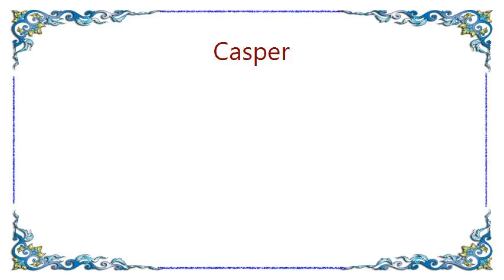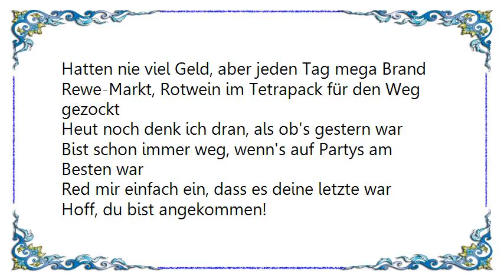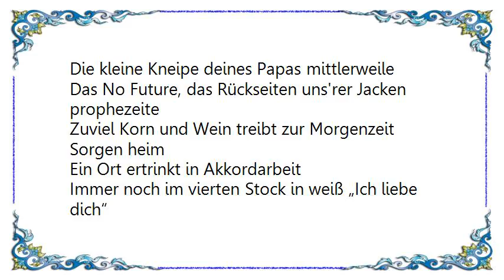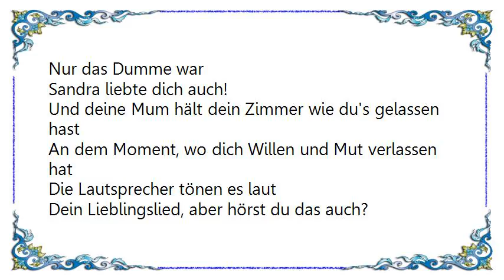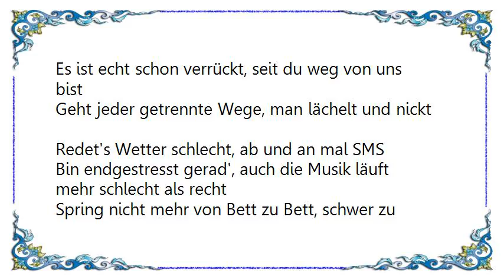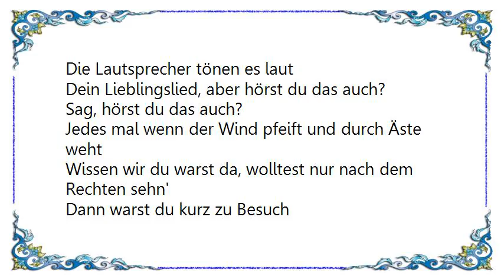Casper - Michael X Lyrics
[Lyrics Casper - Michael X]
Ich weiß noch, wie du sagtest „Nie werd ich 27!“
Wir die Lieder sangen, die vom Leben-lieben handeln
Tequila tranken, machten Jägermeister platt
In den Mond schrien „Verdammt, wir sind die geilste Gang der Stadt!“
Kein öder Day-Job-Trott rafft uns hin
Wir sind wie Kurt Cobain, Bon Scott, Pac und Jim
Selbst in Unterzahl ergeben uns nie
Lieber gestanden arm sterben, als reich leben auf Knien
Täglich am Beat, jeder von uns Lieblingsmensch
Du warst unser Bruce, wir deine kleine „E Street Band“
Hatten nie viel Geld, aber jeden Tag mega Brand
Rewe-Markt, Rotwein im Tetrapack für den Weg gezockt
Heut noch denk ich dran, als ob's gestern war
Bist schon immer weg, wenn's auf Partys am Besten war
Red mir einfach ein, dass es deine letzte war
Hoff, du bist angekommen!

Und deine Mum hält dein Zimmer wie du's gelassen hast
An dem Moment, wo dich Willen und Mut verlassen hat
Die Lautsprecher tönen es laut
Dein Lieblingslied, aber hörst du das auch?
Sag, hörst du das auch?
Jedes mal wenn der Wind pfeift und durch Äste weht
Wissen wir du warst da, wolltest nur nach dem Rechten sehn'
Dann warst du kurz zu Besuch
Leider nur zu Besuch, hoff' es geht dir gut, da wo du bist

Nun sind wir 27, bald alt und grau
Keiner wurd' Rockstar von uns, niemand Astronaut
Wie schon gesagt, ging's nach dem Zivi bergab
Vorbei der Teenagerspaß, Perspektiven für'n Arsch
Sieh nur die Stadt, wie sie dabei sind, alles einzureißen
Kreidebleiche Gesichter, schwer von der Zeit gezeichnet
Die kleine Kneipe deines Papas mittlerweile
Das No Future, das Rückseiten uns'rer Jacken prophezeite
Zuviel Korn und Wein treibt zur Morgenzeit Sorgen heim
Ein Ort ertrinkt in Akkordarbeit
Immer noch im vierten Stock in weiß „Ich liebe dich“
Nur das Dumme war
Sandra liebte dich auch!

Es ist echt schon verrückt, seit du weg von uns bist
Geht jeder getrennte Wege, man lächelt und nickt
Redet's Wetter schlecht, ab und an mal SMS
Bin endgestresst gerad', auch die Musik läuft mehr schlecht als recht
Spring nicht mehr von Bett zu Bett, schwer zu fassen, ich weiß
Kein Plan, ob's Lieben ist, doch was es ist, ich hoff, dass es bleibt
Drück mir die Daumen, war schön dich zu sehn', verdammt
Alles Gute zum Geburtstag, bis nächstes Jahr!

Hoff' es geht dir gut, da wo du bist
Da wo du bist